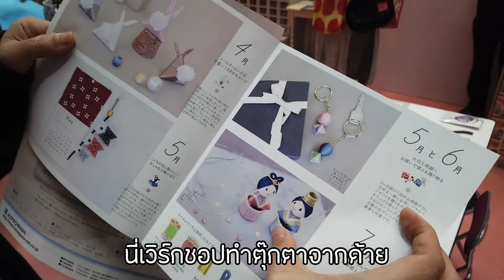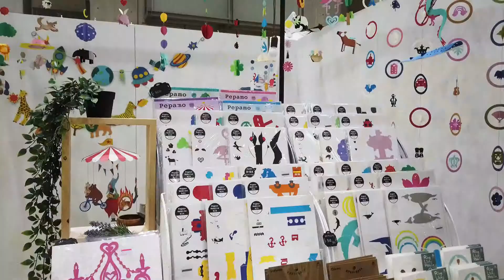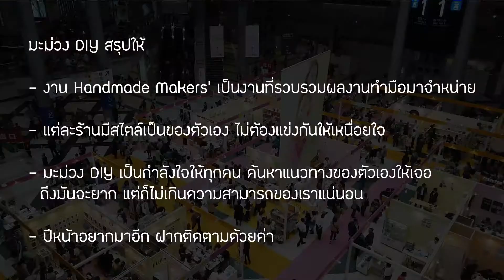มะม่วง DIY พาทัวร์ Japan Hobby Show 2019 และงาน Handmade Makers' part 2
มาต่อกันในวันที่ 2  ความน่าสนใจไม่ได้ลดลงไปจากวันแรกเลย แถมได้เห็นผลงานออกร้านจากศิลปินญี่ปุ่นด้วย